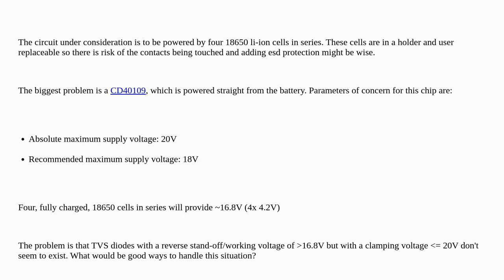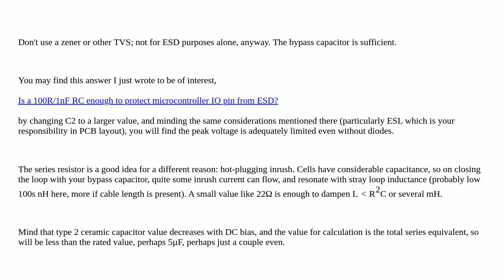Electronics: ESD protection when reverse stand-off voltage and required clamping voltage are clos...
ESD protection when reverse stand-off voltage and required clamping voltage are close together

A special thanks goes out to the community

  tvs diode-clamp surge-protection esd